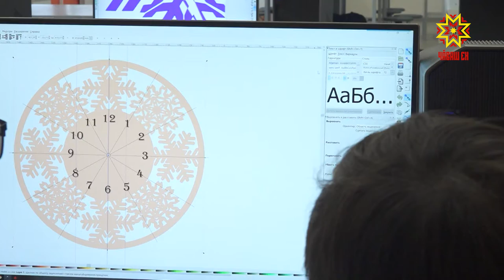Дети изготавливают елочные украшения в честь акции «Спасибо врачам»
Высказать слова благодарности  докторам сегодня хотят многие жители республики.  Ребята из столичной гимназии №5 решили поддержать  медработников не только словом, но и делом. И…изготовили елочные украшения.